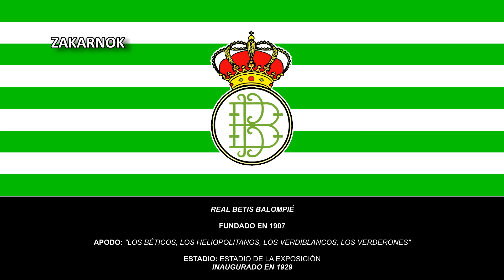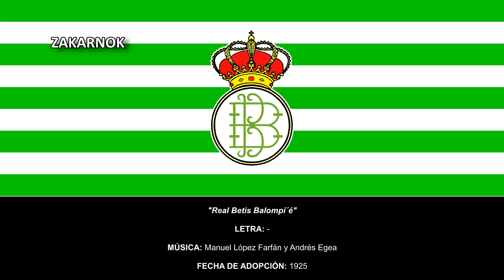Primer himno del Real Betis Balompié